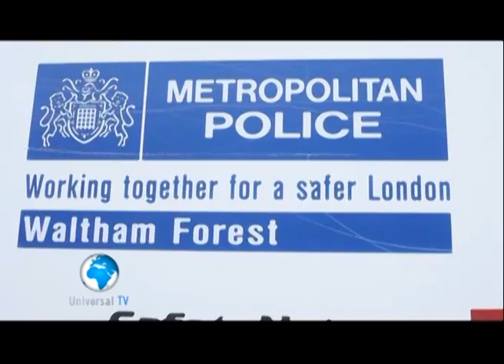Sidee looga mid noqon karaa ciidamada Police ka